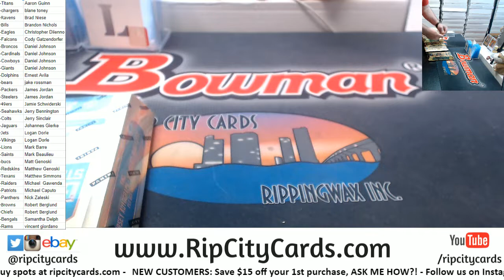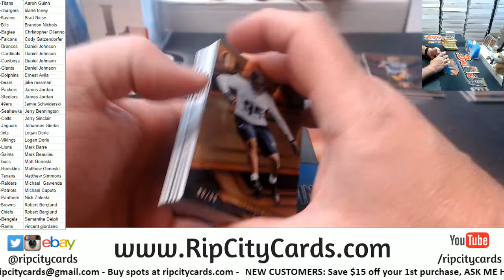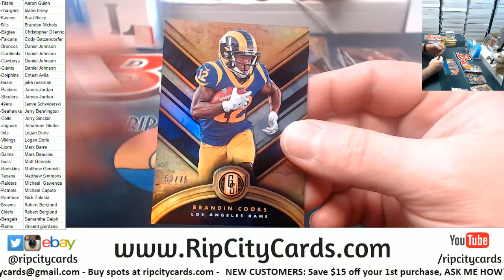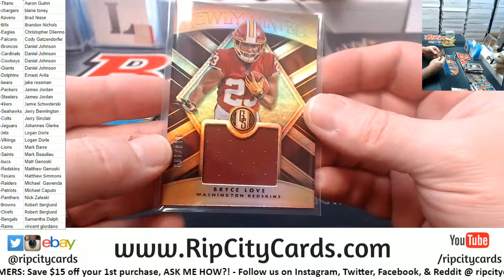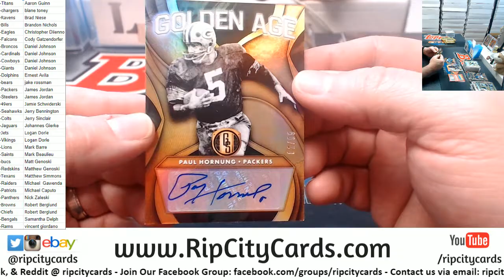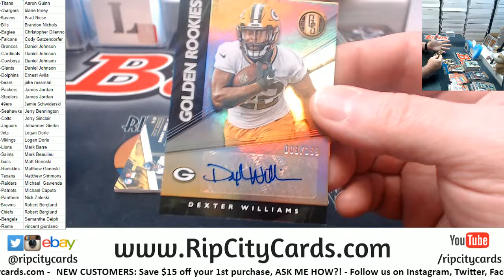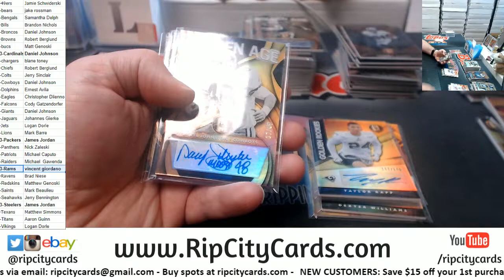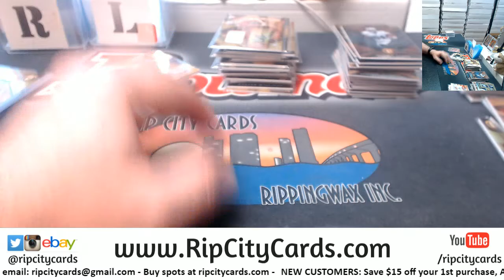2019 Gold Standard Football Full Case #3 RCC